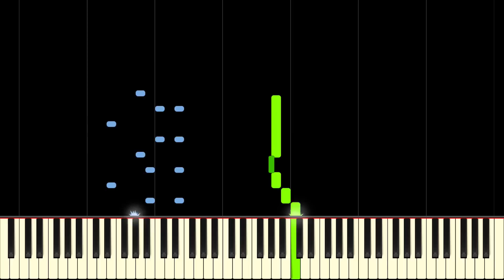CHEEKI BREEKI - Piano Tutorial (only watch if you are 100% slav)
Learn Bandit Radio from S.T.A.L.K.E.R. Clear Sky by Vladimir Frey & Alexey Omelchuk on piano with this tutorial! Please enjoy!

Get ready to dance comrades. This 10x funny slav version of Cheeki Breeki will turn you into a cossack dancer before you finish watching the video. If you really want to get cheeki, get the sheet music at the top of the description!

Lyrics:
A NU CHEEKI BREEKI
IV DAMKE
PAPALI PAPALI SUKA
AAAAAAAYYYY
UIUIUYYY
SUKA
AAAYYYY MNYYYYAAT
TVOYU MAT
OPPA
SUKA NAHUI
SUKRE NAHRE
ANUUUU KAPAMACEM
ZAKROJ JEBALO
BLYAT
AYYYY PAYUBA
(coughs)
PA-PACANY...
GRANADA! GRANADA! PACANEM
SHUKER BACLANY SHUKER
ANU DAVAI DAVAI